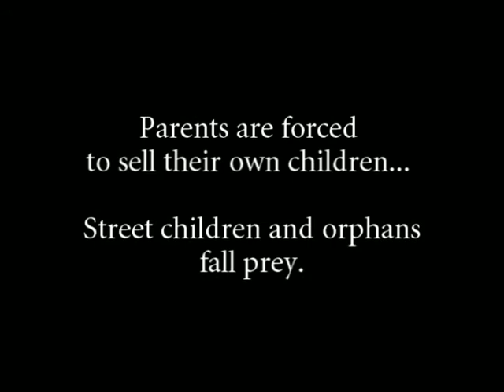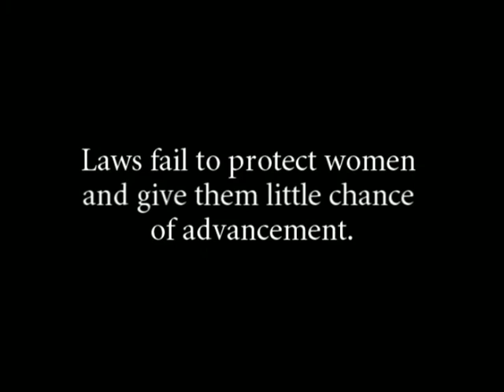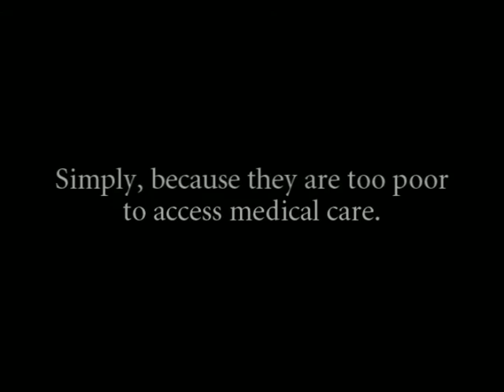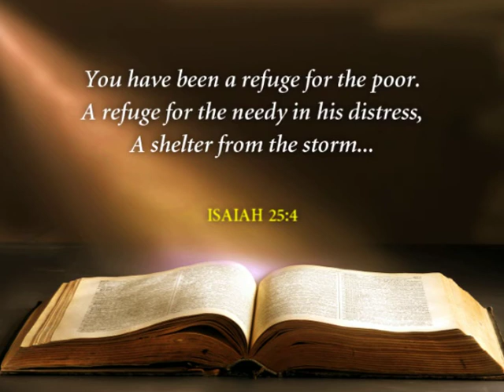Cross Catholic Partners with the National Council of Catholic Women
The National Council of Catholic Women will partner with Cross International Catholic Outreach in an effort to give council members an opportunity to reach across the oceans and provide a helping hand to women and their families living in dire poverty and suffering great social injustice. United with Cross International Catholic Outreach, NCCW members can empower and provide real solutions for women considered to be the "poorest of the poor."